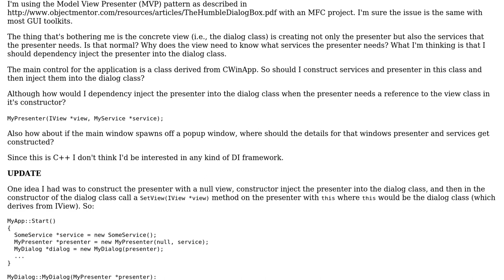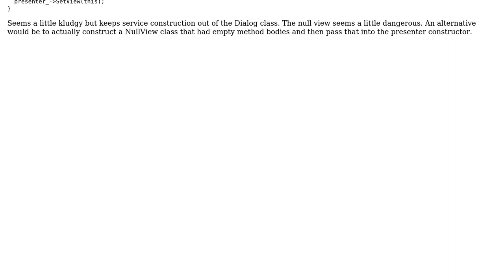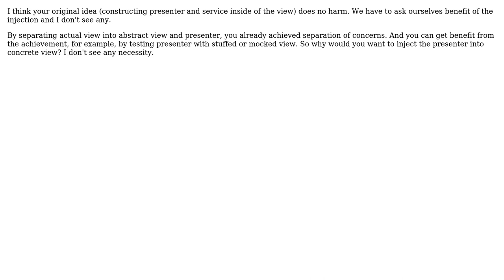Software Engineering: c++ Model View Presenter: Where to construct presenter? (2 Solutions!!)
Software Engineering: c++ Model View Presenter: Where to construct presenter?

With thanks & praise to God, and with thanks to the many people who have made this project possible! | Content (except music & images) licensed under CC BY-SA | Music | Images & others | With thanks to user User user Tae-Sung Shin user Jorn Jensen and the Stack Exchange Network Trademarks are property of their respective owners. You are responsible for your own actions.